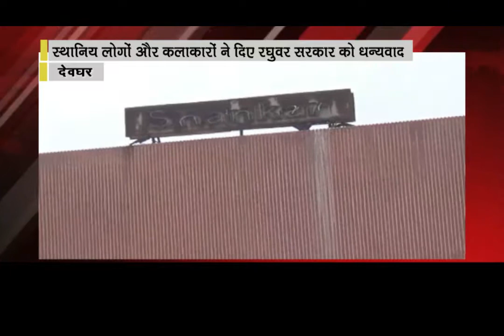देवघर : देवघर में फिल्मों को लेकर बढ़ा रूझान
देवधर- क्षेत्र में फिल्मों के लोकर जागरुकता बढ़ रही है।